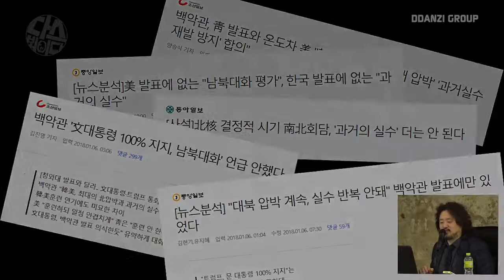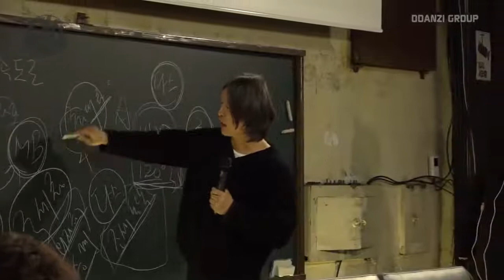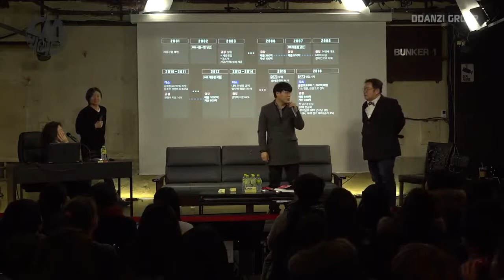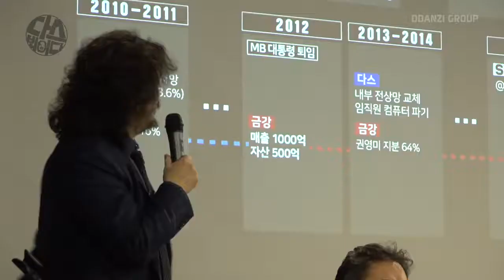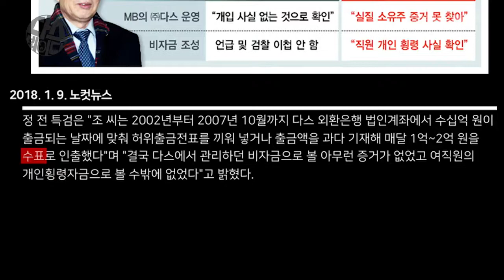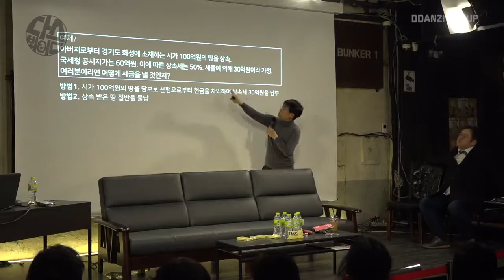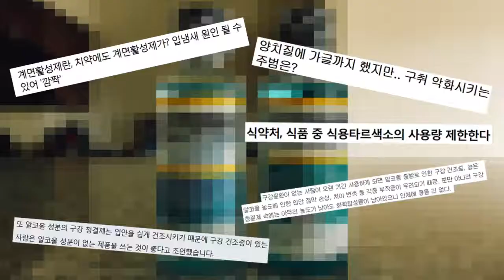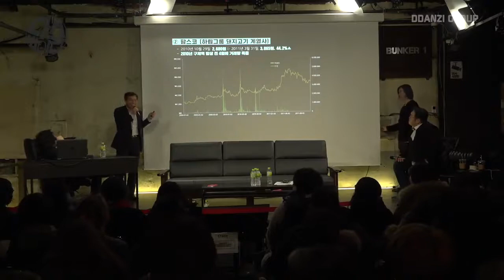김어준의 다스뵈이다 7회 다스 회계학개론 돈육선물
나는 꼼수다 시즌2

이 영상은 수익창출이 없는 영상입니다.